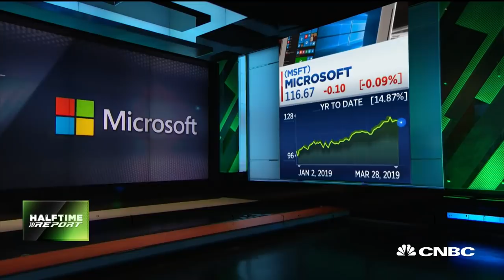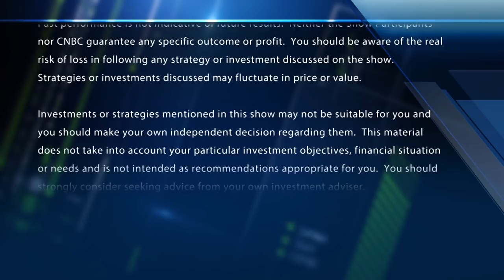Microsoft heading to $125: JPMorgan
The "Halftime Report" traders debate JPMorgan's call to raise Microsoft's price target to $125.